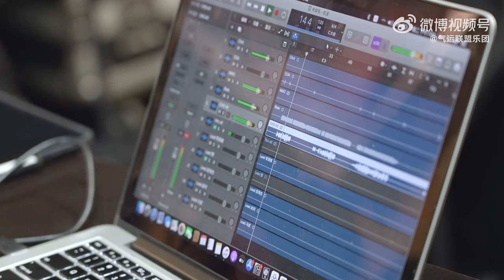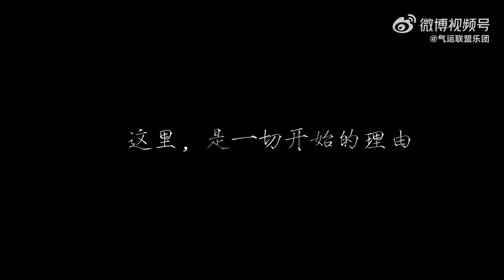【物料】气运联盟.加载中 - Before Air League Band - Loading Documentary "Before" 1/3